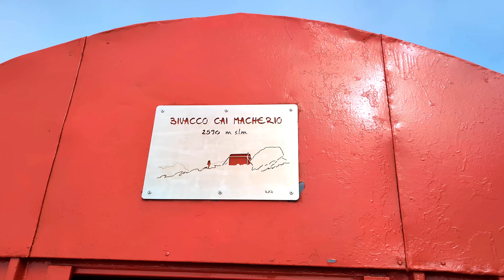Bivacco Macherio | 2590 mt | Bellissimi colori autunnali ma troviamo il sentiero allagato.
⌛La conca del Volano è una vallata conica molto suggestiva, circondata da creste granitiche disposte a semicerchio e che culminano con il Pizzo Badile Camuno.
Il Bivacco si trova quasi al centro delle creste, sotto al Tredenus e gode di un panorama unico.

🌏 Escursione potenzialmente adatta a tutti come percorso, ma impegnativa per dislivello e lunghezza. Richiede un buon allenamento.

00:00 Intro
01:26 Percorso dal Volano
02:08 Malga Dosso
03:30 Arrivo al Bivacco
03:49 Le Creste del Tredenus
04:13 Descrizione percorso

🥾 Alcune caratteristiche del percorso:
▶ Difficoltà: ▲▲▲△△
▶ Quota: 2590
▶ Tipo di percorso: Mulattiera, sentiero, pietraia
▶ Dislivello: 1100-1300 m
▶ Durata: 3,5 ore
▶ Distanza percorsa: 7 km
▶ Bellezza del paesaggio e del percorso: ▲▲▲▲△

🚙 Partenza:
Possiamo parcheggiare nei primi spiazzi sulla strada che conduce al Volano, in uno spiazzo a metà percorso o direttamente al rifugio De Marie nella conca del Volano. Questa scelta principalmente in base al veicolo che
utilizziamo. Ai primi spiazzi arriviamo praticamente con tutte le macchine. Al rifugio solo con 4x4 o comunque macchine adatte a percorsi dissestati e in forte pendenza.
Ovviamente la lunghezza e il dislivello cambiano in base alla scelta.

🚩 Sentiero numero 666
⛰️ Mulattiera fino alla Malga Dosso, senza particolari difficoltà. Anche il sentiero fino al bivacco è ben tenuto, un pò più ripido e a gradoni nella parte finale.
Più impegnativo invece l'accesso alle creste, adatto a escursionisti esperti.